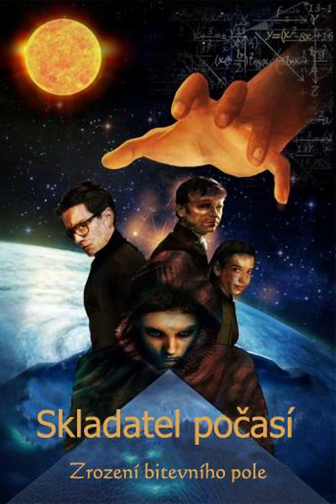Audiokniha Skladatel počasí 2 - kapitola 31. Zloděj